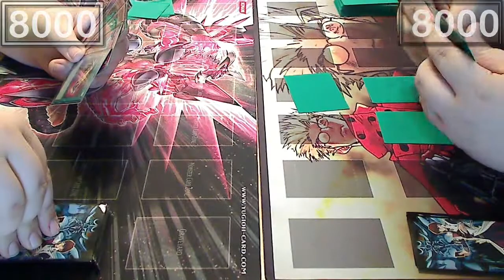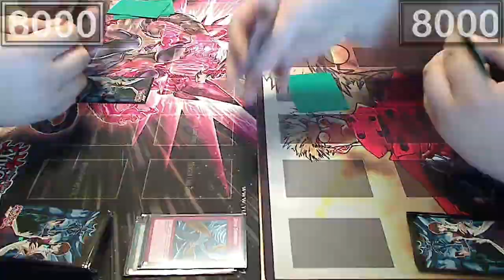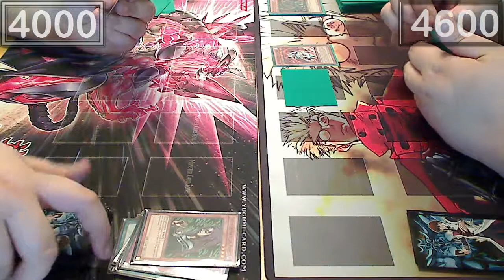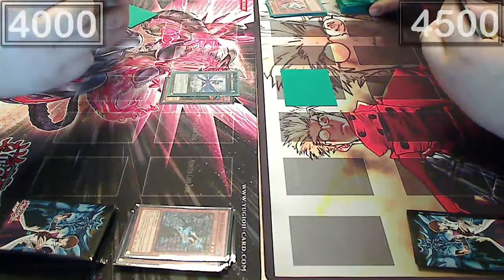FGWLD - Battle Pack Epic Dawn Duel Round 2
So I took the first round let's see if Vince can take the second!

Sealed pack play is taking 9 or so packs from battle pack, making a deck, and then dueling with that deck. So we take 9 packs from our battle pack epic dawn openings and do some sealed pack dueling!

Round 2: You're watching it now!